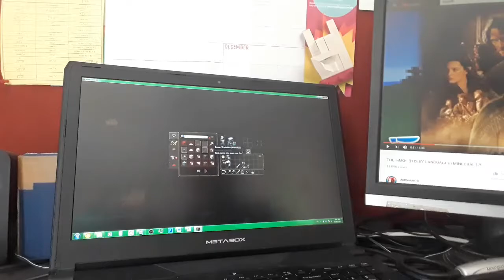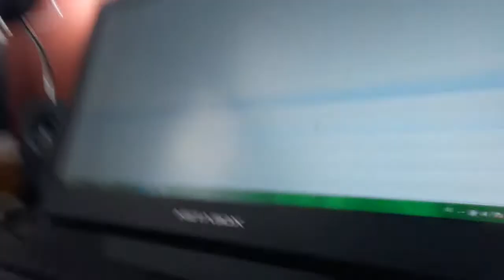Attempting to Improve on Chinese Food!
Day 20
AKA The empty day, and very full evening